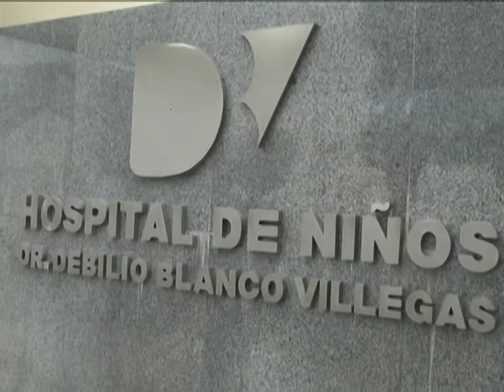Situación de la calefacción y agua caliente en el Hospital de Niños